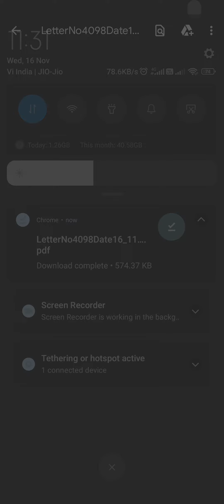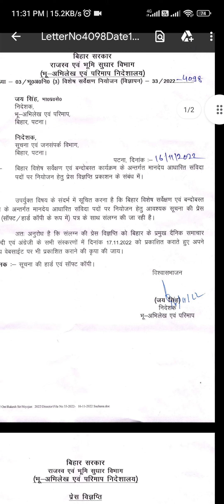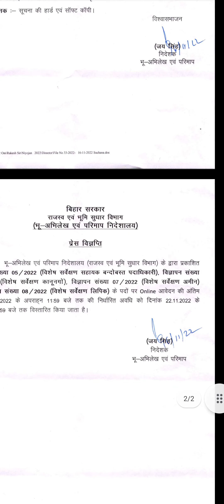DLRS Bihar Good news l Amin,Clerk,Settlement Officer I Server collapsed 😒😣